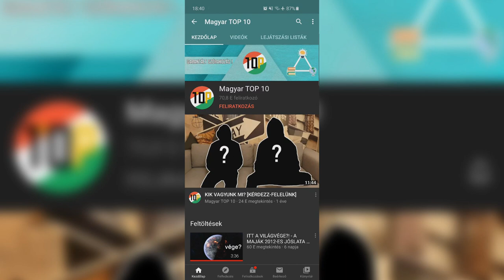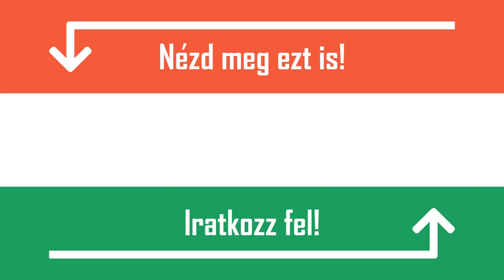KÍNAI PÁRIZS - SZELLEMVÁROS FRANCIA MÓDON AVAGY A BUDGET PÁRIZS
EZT LÁTNOTOK KELL! 5000 ÉV UTÁN ÉRKEZIK EL ÚJRA EZ AZ ÜSTÖKÖS! - NE MARADJATOK LE RÓLA!

Tianducheng, azaz a kínai Párizs az ország keleti részén, Shanghaitól nem messze épült fel 2007-ben. A város megszólalásig hasonlít a francia fővárosra, még maga az Eiffel-torony is helyet kapott. A terv az volt, hogy a települést villámgyorsan benépesítik körülbelül 100.000 lakossal, vagyis népessége nagyjából Székesfehérvárénak fog megfelelni. Ez kínai szinten nagyon kevésnek számít, annak ismeretében, hogy Peking városában több, mint kétszer annyian laknak, mint egész Magyarországon. Ennek ellenére mégsem sikerült elérni a kitűzött célt, Tianducheng lakossága a megalakulását követő néhány évben alig érte el a kétezer főt. Így a kínai Párizs elnevezés helyett egyre többen emlegették csak a kínai szellemvárosként. Az igencsak elkeserítő számok ellenére a befektetők nem vesztették el hitüket, az idő pedig úgy tűnik őket igazolja. A város az elmúlt pár évben egyre népesebb lett, ma már körülbelül harmincezren lakják, mely még mindig messze van a céltól, de kétségkívül jó irányba halad.
Nem ez az első eset egyébként, hogy egy város benépesítése nem az elvárásoknak megfelelően alakul, ugyancsak Kínában található Kangbashi városa, mely 2003-ban épült, és 1 millió ember befogadására alkalmas. A településen a kínai Párizshoz hasonlóan nagyjából harmincezer ember él, mely azonban egy ekkora méretű városhoz képest borzasztóan kevés. Kísérteties hangulat jellemzi a néptelen utcákat, parkokat és az érintetlen üzlethelyiségeket. Ha érdekesnek találjátok ezt a témát, és szeretnétek még videót különböző szellemvárosokról, akkor azt jelezzétek nekünk kommentben.